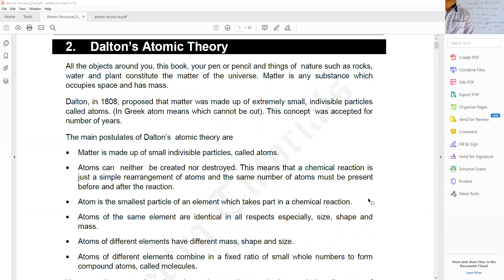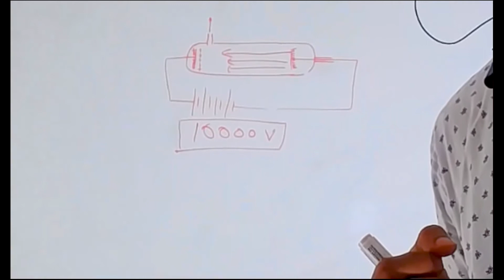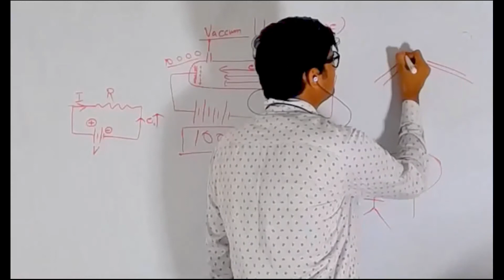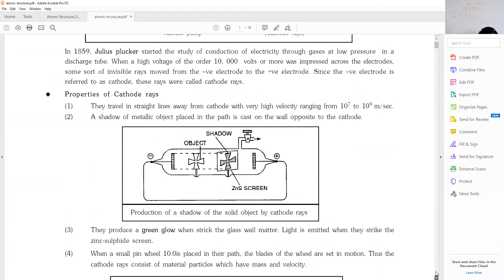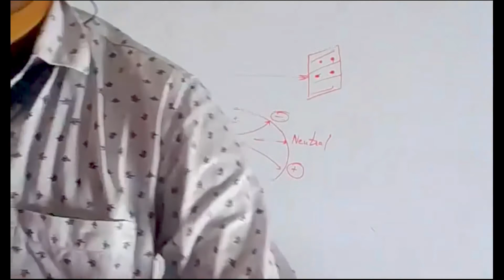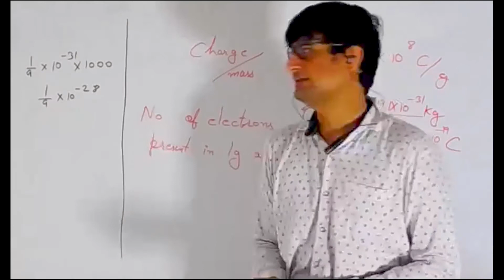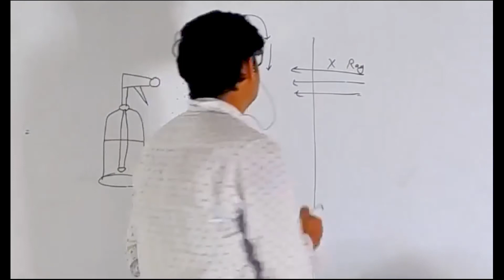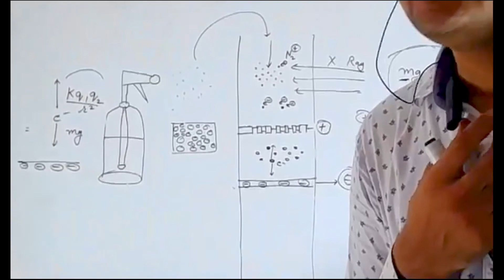atomic structure 1